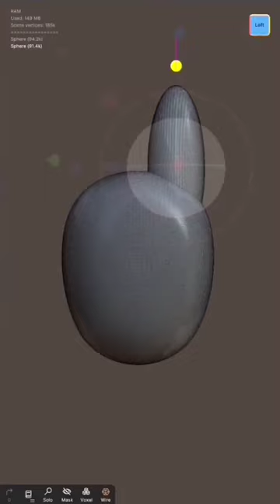making my own art toy